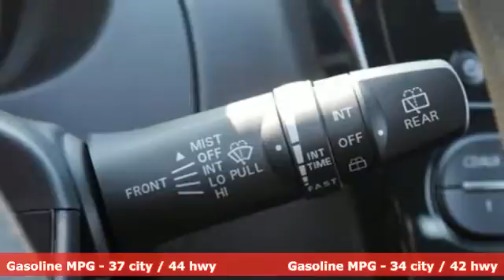Used 2015 Mitsubishi Mirage Saint Paul White-Bear-Lake, MN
Year: 2015
Make: Mitsubishi
Model: Mirage
Trim: 4dr HB Man DE 1.2l 3cyl
Engine: 1.2 L 3 Cyl. Cyl.
Transmission: Automatic
Color: Cloud White
Interior: Black
Mileage: 20687
Stock #: W82196A
VIN: ML32A3HJ3FH040042
Lifetime powertrain warranty. Automatic and more. Great 40 plus MPG commuter car. These cars are quiet and comfortable to drive. They go through the snow well too.

Address:
3400 Highway 61 North